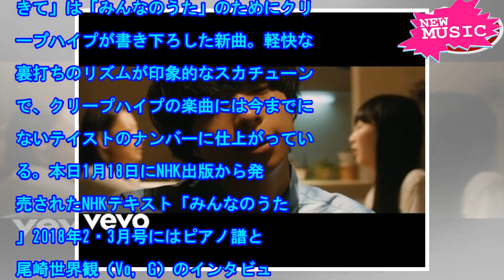クリープハイプ「おばけでいいからはやくきて」歌詞公開 - 音楽ナタリー[ニュース]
NHK「みんなのうた」で2月から3月にかけて放送されるクリープハイプの楽曲「おばけでいいからはやくき...